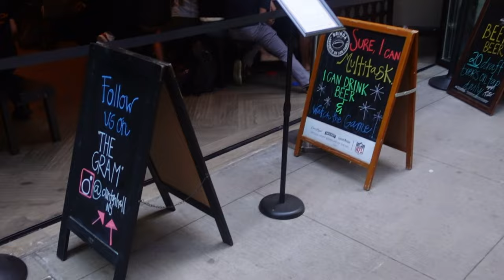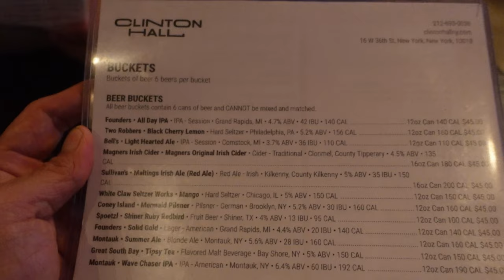Check Out the Glazed Cheese Donut and Fondue Burger, Voted one of the Best! - Clinton Hall, NYC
Vern, Gener, and Pete head to Clinton Hall in NYC right by the Empire State Building and tried some of their beer and a lot of unique food!

Vern tries the doughnut grilled cheese with tomato soup, Gener got the fondue burger with some glorious cheese, and Pete got the double smashed burger (smash the like button lol)!  We also had nachos for appetizers.

Check out our impression of the food and what we thought of it.  Definitely worth a try if you're in the area!  They also have several other locations in the city!

Clinton Hall
16 W 36th St.,